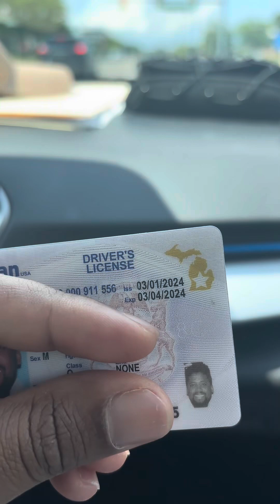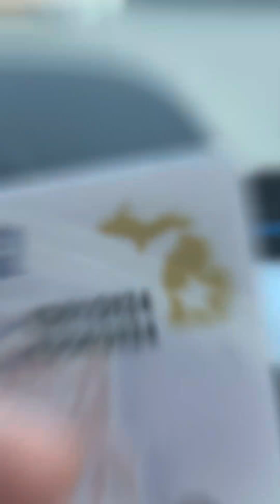Me pusieron 2 tickets y cuando vi mi licencia, pasó algo increíble 😱